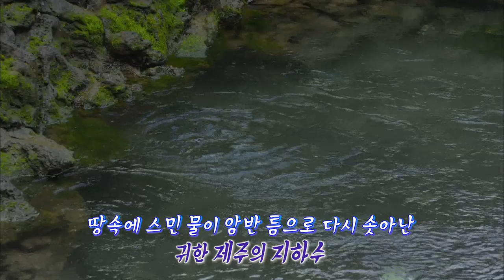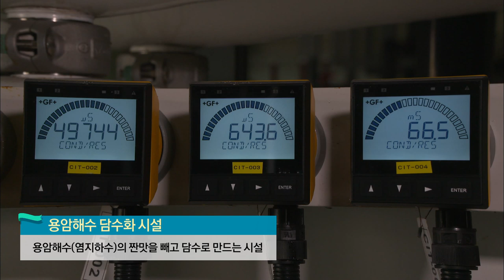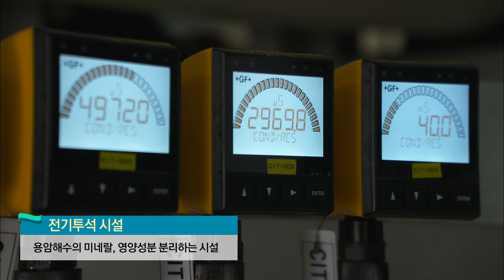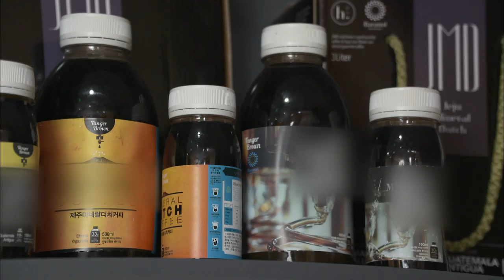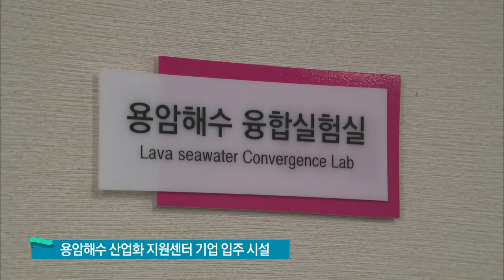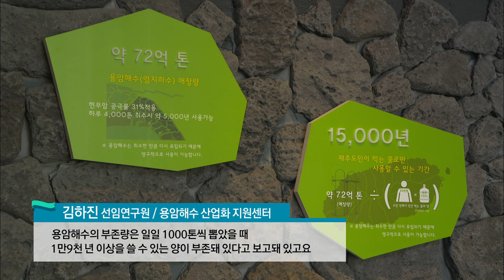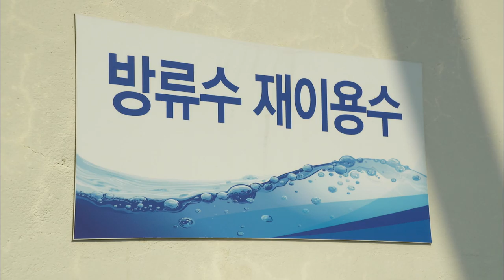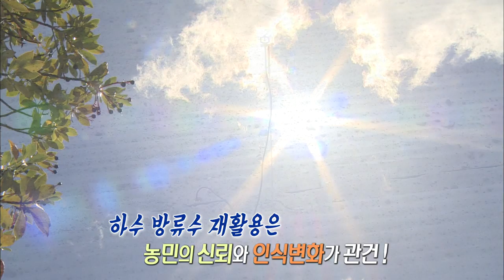[제주 水려한 물이야기7] 제주 물의 미래 (생방송 제주가 좋다)